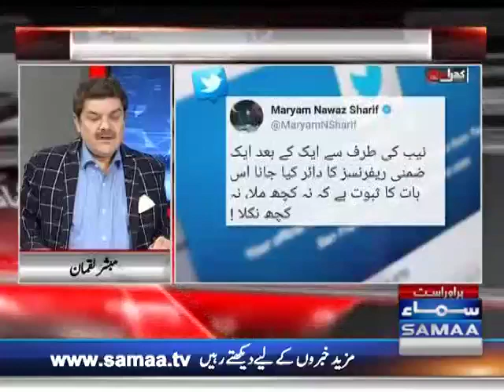Maryam Safdar Ne Jo Kaha woh Tauheen-e-Adalat Kyun Nahi? | SAMAA TV | Mubasher Lucman | 14 Feb 2018